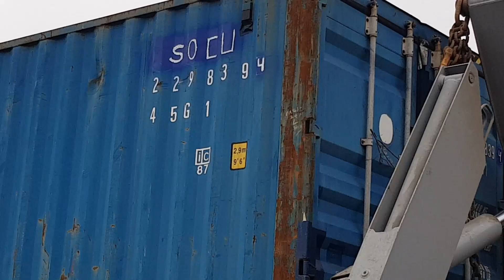TLV PARTS EXPORT | Отзыв от АUTOBAK.KZ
Хотите заказать автомобиль или запчасти?